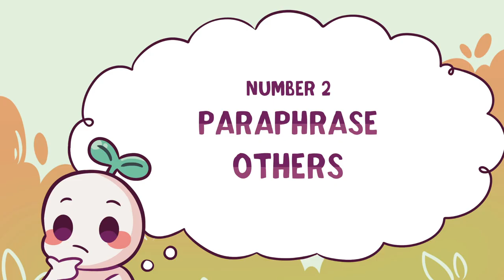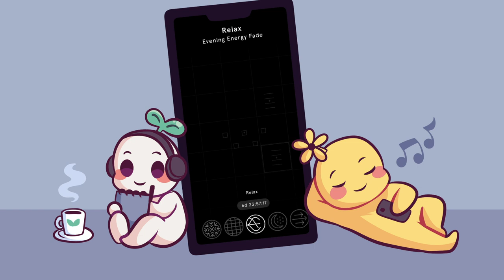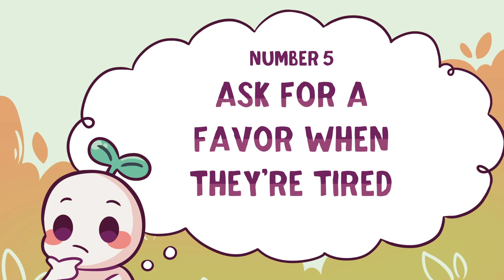5 Simple Psychology Tricks To Influence Others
If you're looking for psychology tricks to persuade others, try: “door-in-the-face” technique, paraphrase what someone says, mirror body language, nodding your head or asking for a favour when they are tired.

Writer: Michal Mitchell
Script Editor & Manager: Kelly Soong
Animator: Chantal Van Rensburg
YouTube Manager: Cindy Cheong

References:
Rautalinko, E., Lisper, H. O., & Ekehammar, B. (2007). Reflective listening in counseling: effects of training time and evaluator social skills. American journal of psychotherapy, 61(2), 191–209.
Chartrand, T. L., & Bargh, J. A. (1999). The chameleon effect: the perception-behavior link and social interaction. Journal of personality and social psychology, 76(6), 893–910.
Myers, G. (2019, September 13). 10 psychology tricks you can use to influence people.
Martin, Lauren. “10 Psychological Tricks People Use To Manipulate You.” Words of Women, 10 Feb. 2019,